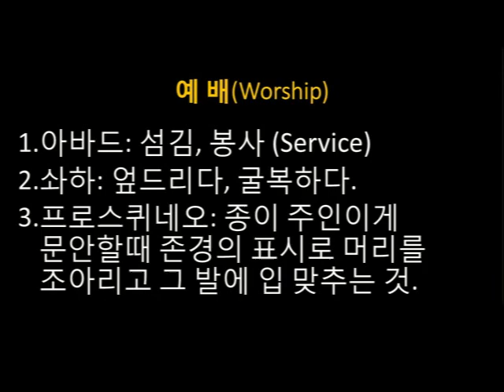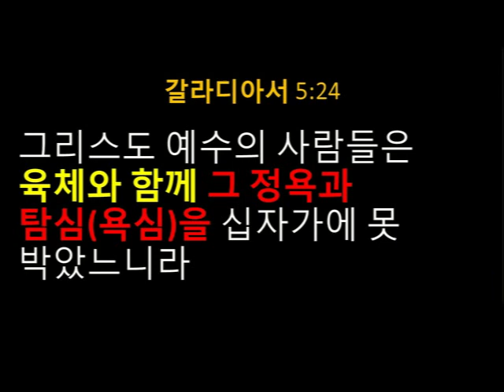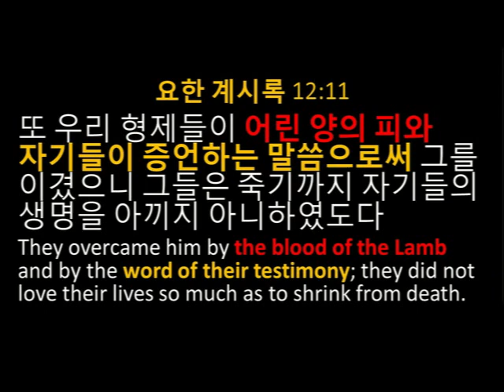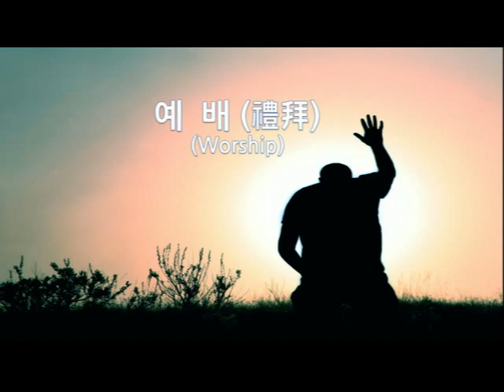예배 #1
창세기 22장 아브라함의 예배